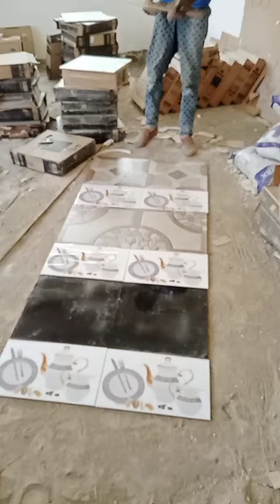amezing display decorative showroom ideas